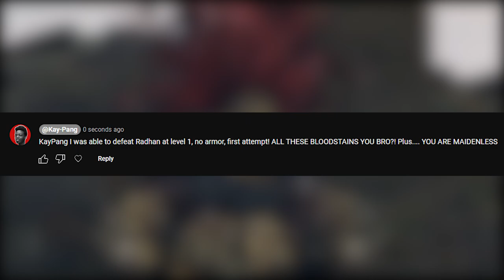Noob Becoming Elden Ring Pro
It's time to become an Elden Pro! This Tarnished has had enough.